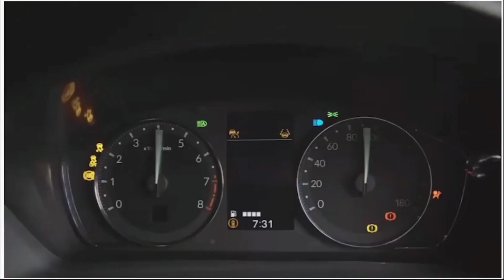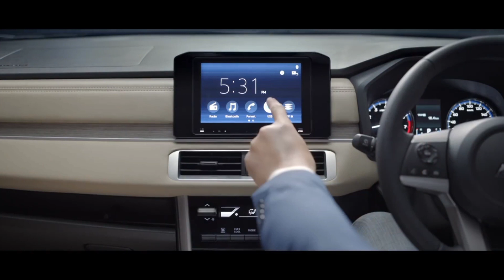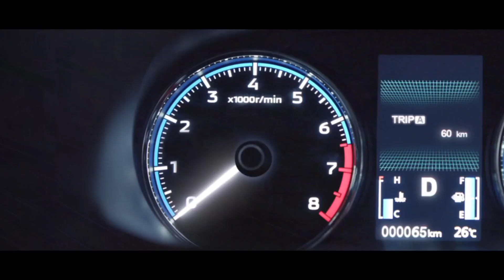All new Avanza VS xpander jadi biang kerok !!? 5 mobil ini gak laku...🔥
all new Avanza vs xpander 2021
jadi biang kerok nya 5 mobil ini kurang bahkan gak laku...

Pengamat otomotif Bebin Djuana menilai hal itu tidak lepas dari faktor kendaraan lainnya. Selama ini, beberapa mobil mendapatkan perhatian besar seperti Mitsubishi Xpander serta Toyota Avanza, alhasil ada mobil lain yang tidak mendapat perhatian lebih.

Jadi istilah kita itu adalah ada market yg dimakan nih,"

di kutip dari CNBC Indonesia 👇